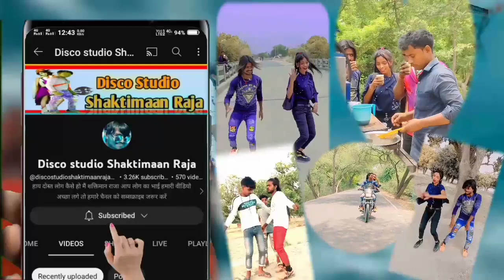इस वीडियो को देखकर मुझे बचपन याद आ गया Bachpan ke din मेरी मां कहां चली गई /singer : Manoj Pardesi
Bachpan Ke din bachpan ka video
meri man kahan chal gai

singer Manoj Pardesi
geet Manoj Patel
music Manoj Patel
 video shoot shaktiman Raja
Cameraman Ram jagir
video edit shaktiman Raja

new pawan Singh song
new pawan Singh bhojpuri song
new pawan singh bhojpuri song 2023
new pawan Singh bhojpuri gana
new pawan Singh bhojpuri dj gana
new pawan Singh bhojpuri remix
new bhojpuri dj gana
new bhojpuri dj song 2024
new bhojpuri dj song 2023
new khesari lal ka song
new khesari lal ka gana
new khesari lal ka new song
new khesari lal ka new gana
new khesari lal ka  bhojpuri song
new khesari lal ka bhojpuri gana
new khesarilal lal ka bhojpuri song 2023
new khesari lal ke bhojpuri  gana 2023
new khesari lal ka dj bhojpuri
new khesari lal ka dj bhojpuri  song
new khesari lal ka dj bhojpuri gana
new khesari lal ka dj bhojpuri remix
new khesari lal ka dj bhojpuri remix  2023
new khesari lal ka bhojpuri film
new khesari lal super hit movie
new khesari lal dj
new khesari lal dj mix by DJ Aditya
DJ aditya babu jalalpur
DJ new dj khesarilal ka gana
new bhojpuri song khesarilal
new khesari lal song
new nilkamal singh song
new nilkamal Singh dj song
new nilkamal Singh bhojpuri song
new nilkamal Singh gana
new nilkamal Singh bhojpuri dj song
new nilkamal Singh dj gana
new khesari lal song  2023
new bhojpuri dj song
new silpi raj song
new silpi raj gana
new silpi raj dj song
new silpi raj dj gana
new silpi raj dj song  2023
new silpi raj dj gana 2023
new bhojpuri dj remix
new bhojpuri dj gana 2023
new bhojpuri dj mix
new bhojpuri remix
new bhojpuri dj song remix by dj ADITYA
dj remix bhojpuri song
dj remix bhojpuri old song
dj remix bhojpuri gana
dj remix bhojpuri new song
dj remix bhojpuri new song 2023
dj remix bhojpuri new gana 2023
no voice tag
no voice tag song
no voice tag dj song
no voice tag gana
no video tag dj gana
no voice tag dj song malai music
no voice tag dj song malai remix
bhojpuri remix _aditya_babu_jalal_pur​​

DISCLAIME
video is for educational purposes only. copyright  Disclaimer under section 107 of the copyright Act 1976 , allowance is made for '' fair use '' for purposes such as criticisms,  comment news reporting,  teaching by copyright status that might other wise by the  balance fewer of faix use